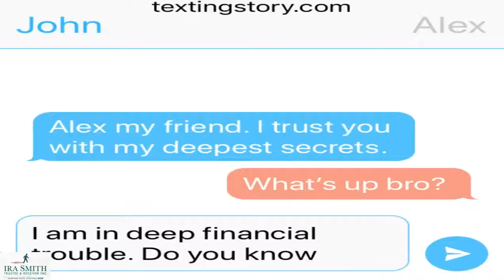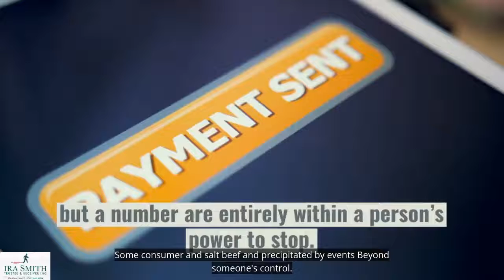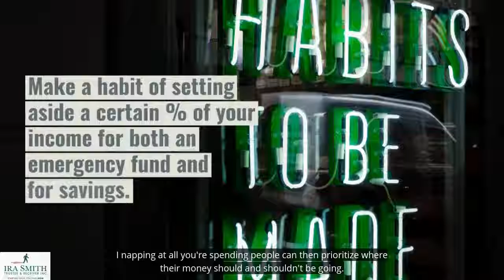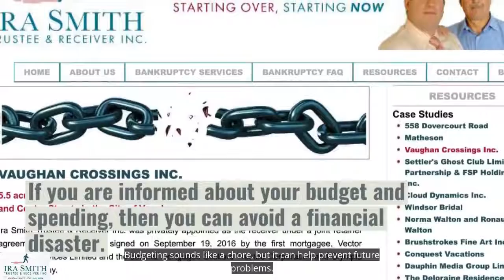FINANCIAL DISASTER PREPAREDNESS: OUR FOUR STEP PLAN TO PREPARE YOU AGAINST FINANCIAL DISASTER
Interest rates rising, US government shutdown, stuff happens. Our Brandon's Blog provides 4 tips for financial disaster preparedness.

financial disaster preparedness

More Information about financial disaster preparedness:

Financial Preparedness. Americans at all income levels have experienced the challenges of rebuilding their lives after a disaster or other emergency. ... Consider saving money in an emergency savings account that could be used in any crisis. Keep a small amount of cash at home in a safe place.

May 1, 2017 - Financial preparedness is a crucial component of disaster planning that addresses the actions necessary for an organization to mitigate financial losses following a catastrophic event. ... Financial preparedness creates a solid foundation for a more resilient, timely and effective recovery process.

Oct 3, 2018 - Part of disaster planning should always include financial planning. Families that would like to be proactive in planning for a disaster may find ...

Handling Your Finances During a Disaster | The Simple Dollar
Nov 7, 2017 - An In-Depth Guide to Financial Emergency Preparedness ... You can never be 100% sure of just when a natural disaster will strike, nor can you ...

[PDF]Financial Emergency Preparedness - Col
Emergency management - Wikipedia
Emergency management is the organization and management of the resources and Prevention and mitigation also help reduce the financial costs of disaster response and recovery. Public Safety Canada is working with provincial and ...
?Health and safety of workers · ?Implementation ideals · ?Phases and personal ...

Jump to Obtaining top management commitment - For a disaster recovery plan to be successful, the ... both financial considerations and the effort of all ...
?Objectives · ?Types of plans · ?Types of disasters · ?Planning methodology

See also: Category:Disasters. This category contains articles relating to emergency and disaster preparedness efforts including organisations, methods, tools, ...
Missing: financial ?| ?Must include: ?financial

Disaster risk reduction - Wikipedia
https

Also searched online for:

Searches related to financial disaster preparedness
financial disaster
emergency financial first aid kit 2017
emergency preparedness
disaster preparedness plan
emergency preparedness websites
natural disasters preparedness
personal emergency preparedness
emergency preparedness flyer
emergency preparedness documents